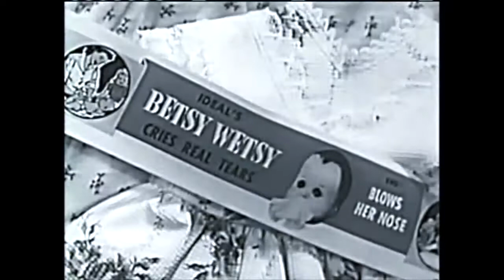Old TV Commercials 6 - Toys and Dolls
Aurora Speedline, Thunder Streak, Barbie, Mattel, Malibu Barbie, Color ‘n Curl, Betsy Wetsy, Chatty Kathy